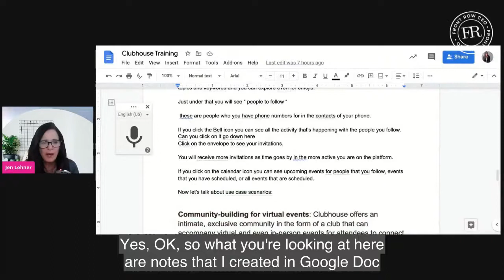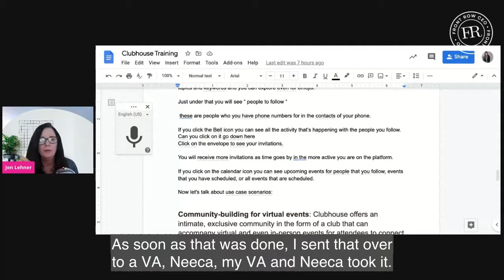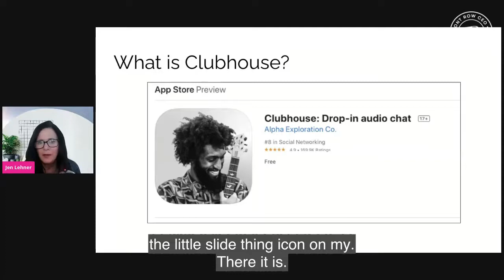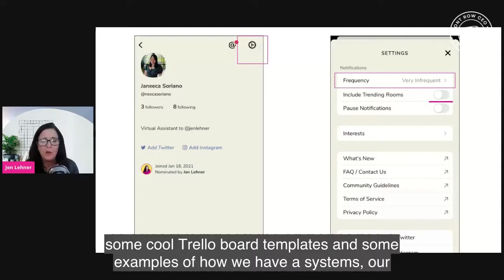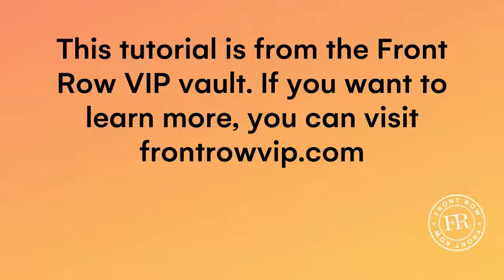A wonderful project for your Virtual Assistant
In this video, I’m going to talk about what wonderful project or task that you can give to your Virtual Assistant.

Video #1 was released yesterday and is now ready to watch!
I'm hosting a 4-Part Video Series To Scale Your Business and Reclaim Your Sanity
Schedule: February 22 - March 4
Online course about hiring and training virtual assistants.
In this 4-Part Video Series You'll Discover...
✔How to pinpoint your highest leveraged activities (and profitably outsource the ones that you dread)
✔How to bring someone on your team to lighten the load and create more time without breaking your budget or giving up those little luxuries you love
✔The one thing you should always do before you think about “scaling” your business (This is the biggest mistake that I see and one that’s easily avoidable once you know how)
✔Why smart CEOs take this important hiring step before they feel ready (and how it propels them to success faster than those who resist) + real examples from real business owners
✔My exact Automated Hiring and Scaling Framework
Learn how to scale your business while creating more time for the things that move your business forward.

My favorite tools:

LastPass (share accounts with your VAs without having to share passwords)
Teachable (my favorite place to host an online course)
Trello (my favorite place to lay out projects and collaborate with my team)
ScreenFlow (for Mac. It’s also available for windows. It’s my favorite ScreenCasting and editing software)
Camtasia (for Windows. It’s available for Mac, too)
Filmora (perfect video editing software for newbies. Really cool templates, too)
Screencastomatic (super inexpensive ScreenCasting software)
MeetEdgar (A great social media scheduler)
OnlyPult (for scheduling your Instagram)
Recupost (A social media scheduler as good as Edgar, just a lot less expensive.)
Buffer (Social media scheduler. I use to send articles on Twitter, mostly)
Canva (For creating graphics, easily)
Instapage Amazing landing page creator and also great for making sales pages.
Squarespace This is what I used to create my website. I simply love this platform.
Leadpages an essential tool for growing your leads.
Hubstaff A great tool for managing your team.
Fiverr Sometimes you need someone to do a quick job for you. Fiverr is the place.
FreshBooks Wonderful financial management for entrepreneurs.
HauteChocolate Beautiful, styled, stock photos.
Webinar Jam I use their EverWebinar system to put my webinars on an evergreen funnel.
Society6 Beautiful backdrops for your webinar. (I always order size medium)
OnlineJobs.ph A great resource to find virtual assistants.

For a complete list of the tools I use to build my business, download my complete LIST here [Amazon S3 link]